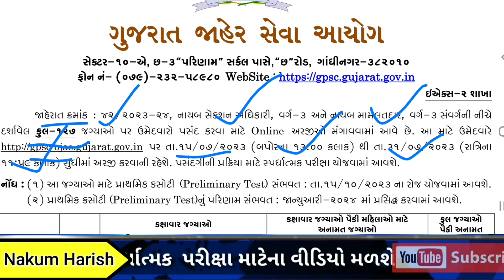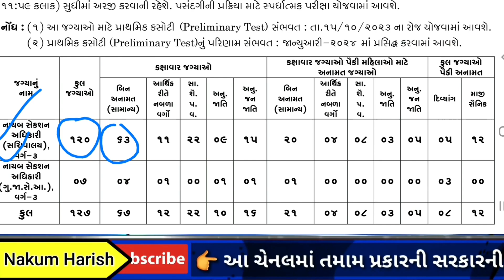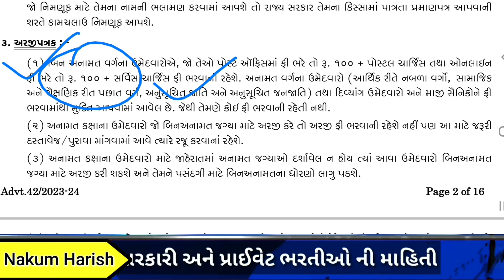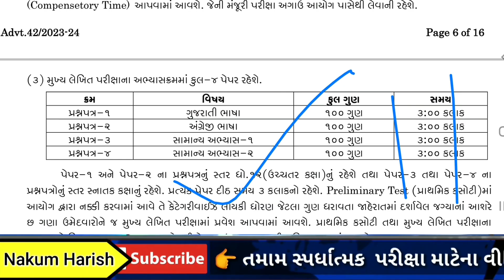GPSC Bharti 2023-24 || Nayab section Adhikari Bharti 2023 | Dyso Bharti 2023 Nayab mamlatdar Bharti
આજના  વિડીયો માં GPSC માં ભરતી તેના  વિશે વાત કરેલી છે

🎙️🎙️ # hashtag #🎙️🎙️

Gujarat police Bharti latest news of Gujarat government latest new requirement Gujarat Police Head Constable job
Sarkari Bharti Gujarat Police Constable latest job new Sarkari Bharti latest new Gujarat government police constable retirement 2022
latest Gujarat government Nagar Palika job 7

🌐 kindly information 🌐

1. No delicacy or editing of the videos is allowed without the written permission of the publisher.

2. All the disputes are subject @ Copyright Reserved